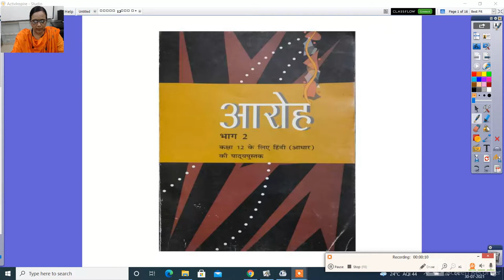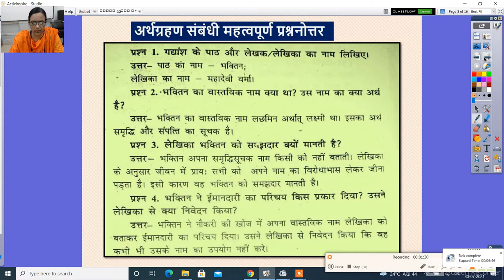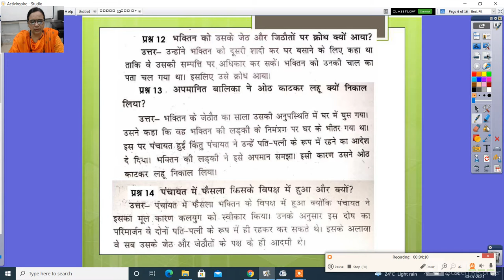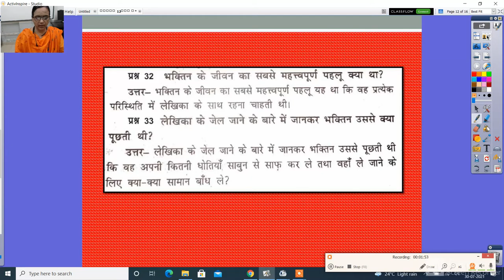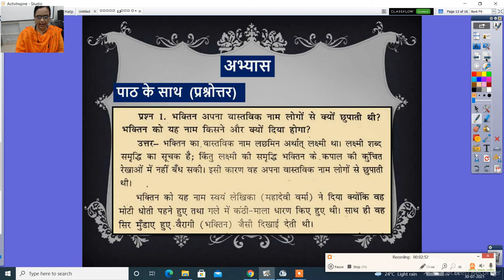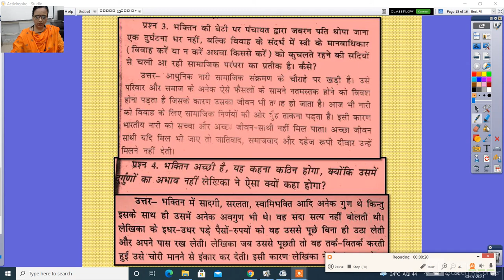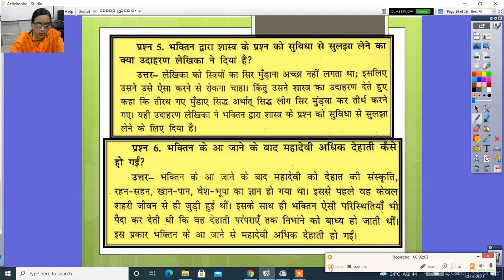कक्षा 12वीं गद्यखंड भक्तिन पाठ 1 के प्रश्नोत्तर